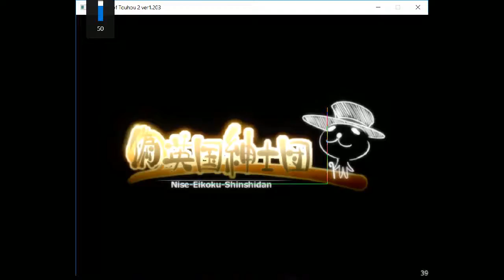Let's Play Labyrinth Of Touhou 2 Part 51 - AZURE GIANT TIME!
I never liked this guy